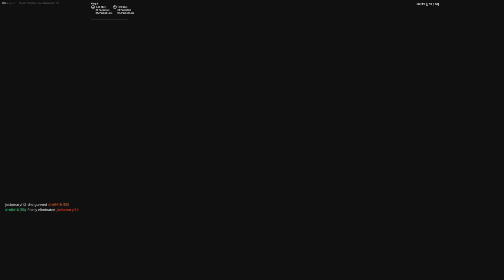Guess whos back?